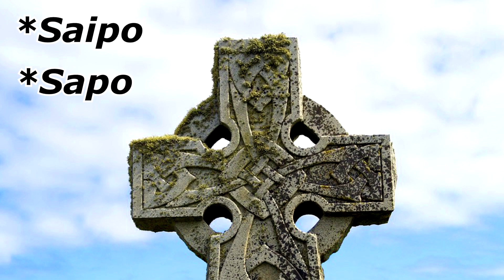¿QUIÉN INVENTÓ EL JABÓN? | Historia del Jabón | ATLASNUBE autogestión